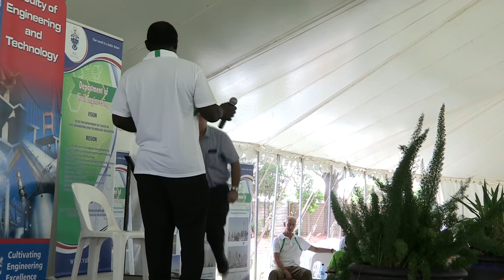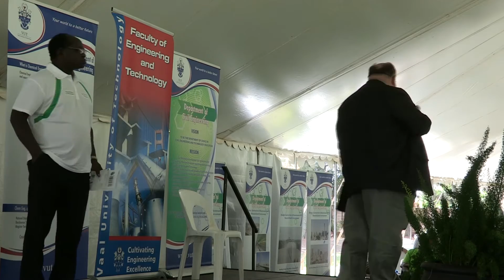EDSU-Faculty of Engineering and Technology orientation day January 24 2017